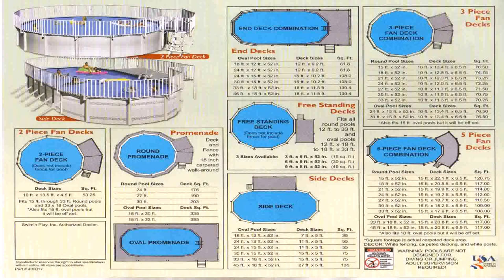Decks Plans For Above Ground Pools